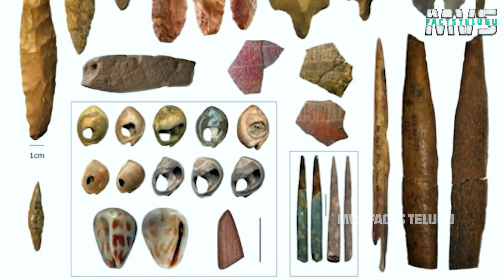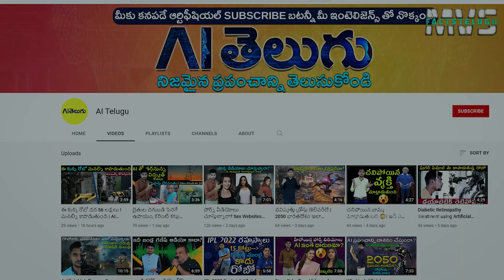భార్యల్ని ఎత్తుకుపోతున్నారు | Top 20 Facts in 2022 |Mvs Facts Telugu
Top 20 facts in Telugu. Short and Interesting facts in 2022. Watch the best facts of 2022 in Mvs Facts Telugu

0:00 Charles Osborne hiccup Fact
 0:17 Rome  father kill Fact
0:34 Sky on Mars facts
0:51 handprint of Nelson Mandela
1:06 burn calories sleeping
1:21 long distance in automobile
1:38 Gerdes monowheel Fact
1:55 Goldfish Fact
2:11  San people Southern Africa Fact
2:28 Shampoo Fact
 2:45 Falling coconuts Fact
3:02  headphones bacteria Fact
3:19 wife carrying Eukonkanto Fact
3:36 Bill haast snake man Fact
3:52 Twitter bird  name Larry Fact
4:09 Japan Owls Cafe Fact
 4:26 Cannabalism Fact
4:42 Cambodia Rat mines Fact
 5:59 Us Naval Japanese potatoes Fact
6:16 Harpe Eagle fact
6:33 Human saliva painkiller fact